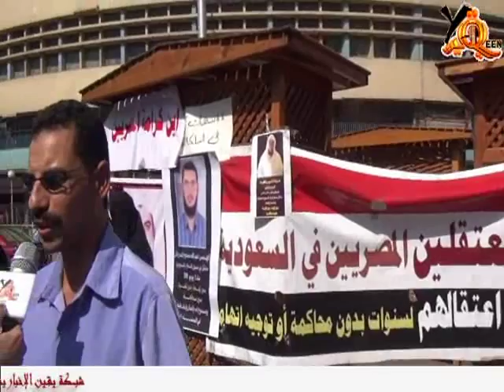أهالى المعتقالين المصريين فى السعودية من أمام ماسبيرو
أهالى المعتقالين المصريين فى السعودية يتحدثون من أمام ماسبيرو فى يوم 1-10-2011